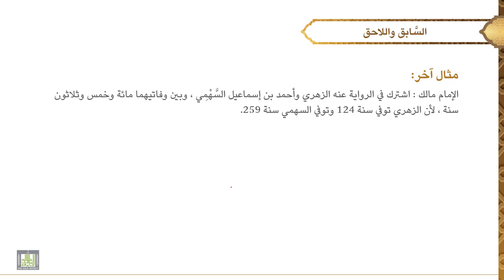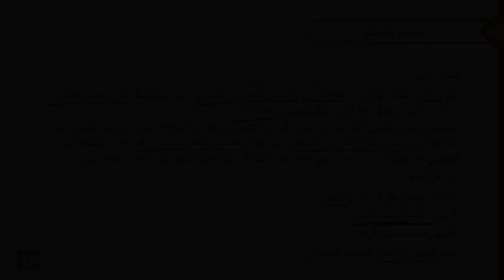مصطلح الحديث - 3 | الدرس - 11 | السابق واللاحق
الدرس 11 : السابق واللاحق
تعريفه، مثاله، فوائده، أشهر المصنفات فيه.